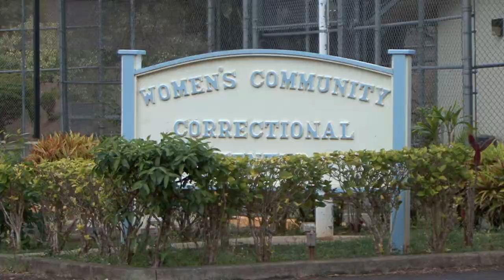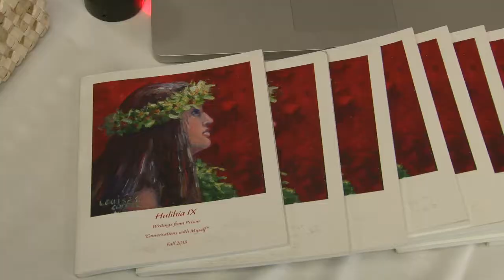Women Supporting Women 2014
Justice-involved women celebrate forgiveness, healing and transformation.